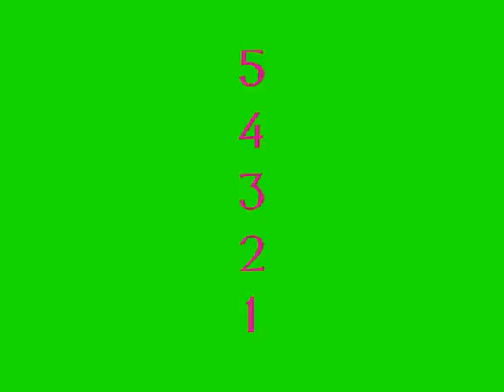Shoes Make My Dreams Come True !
I wanna be a film director when i grow up so i made jus this mini clip on my ipod to give it a go :)